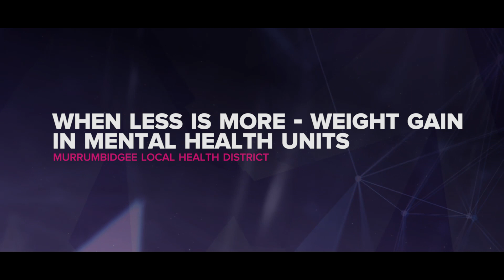NSW Health Awards 2018 – Excellence in the Provision of Mental Health Services finalists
Excellence in the Provision of Mental Health Services award recognises and showcases innovation in improving the quality and safety of mental health patient care.